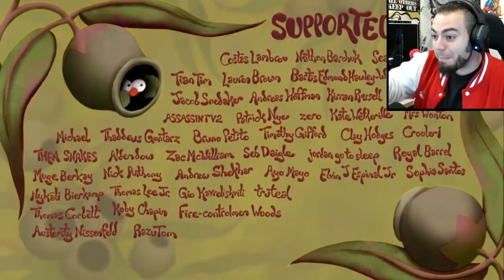EL VIDEO MAS EXTRAÑO DE INTERNET